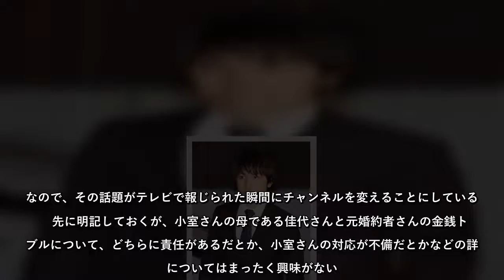秋篠宮家の長女、眞子さまと小室圭さんの婚約騒動に大きな違和感を覚えている。なので、その話題がテレビで報じられた瞬間にチャンネルを変えることにしている。先に明記し…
秋篠宮家の長女、眞子さまと小室圭さんの婚約騒動に大きな違和感を覚えているなので、その話題がテレビで報じられた瞬間にチャンネルを変えることにしている先に明記し…